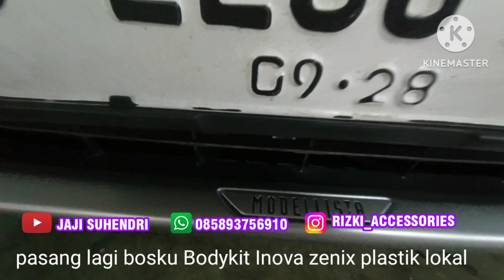pasang lagi bosku Bodykit Inova zenix